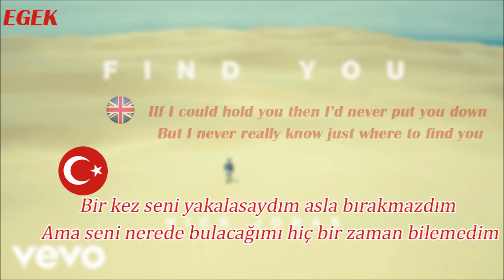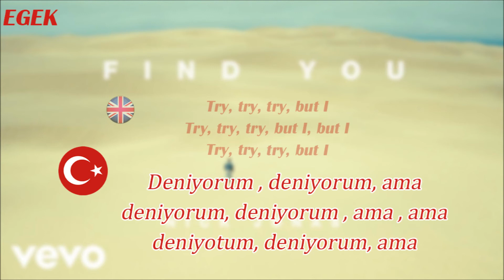Nick Jonas - Find You LYRIC | TÜRKÇE ÇEVİRİ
Nick Jonas'ın Find You şarkısı Türkçe çeviri ile sizlerle.